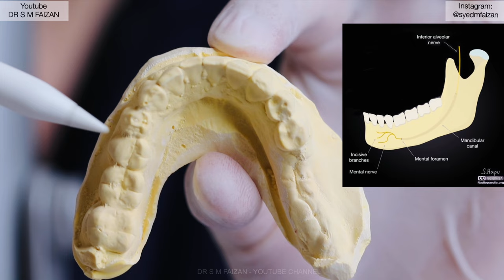Innervation of Mandible & Maxillary Teeth Made Easy!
A simplified Lecture on Innervation of Mandible & Maxillary Teeth. This is helpful for everyone especially students.